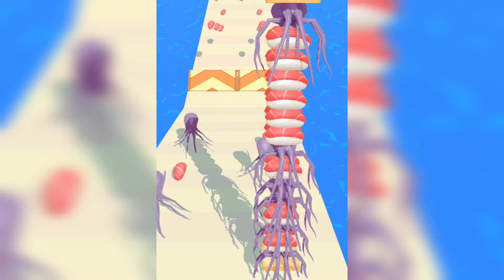Sándwich Runner💥 All Levels Gameplay Walkthrough Android ,iOS NEW UPDATE